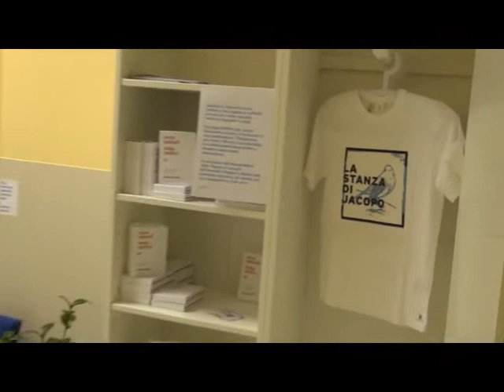LA STANZA DI JACOPO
MESTRE (VE): Un modo, utile e bello, per ricordare un ragazzo che non c’è più, e aiutare i familiari di chi si trova a dover affrontare situazioni di emergenza al Pronto Soccorso